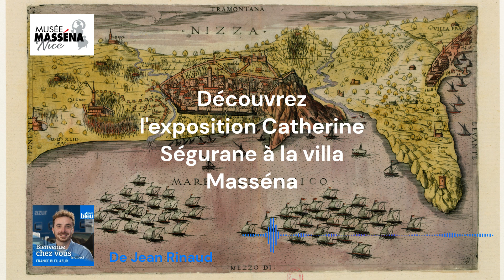France bleu azur Exposition Catherine Ségurane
France Bleu Azur, bienvenue chez vous - Le direct
Découvrez l'exposition Catherine Ségurane à la villa Masséna